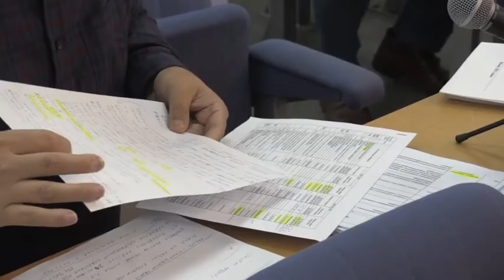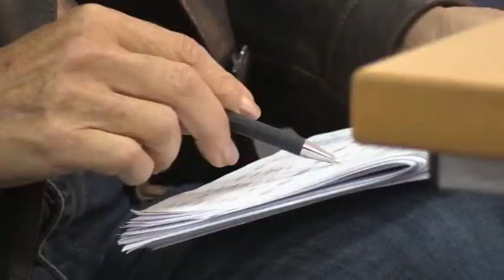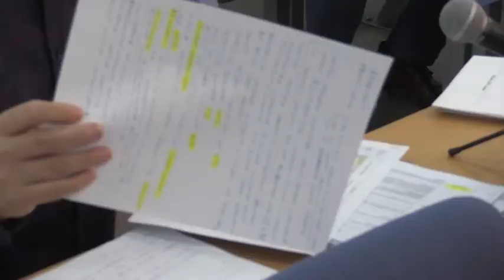Skupštinska hronika 6 oktobar